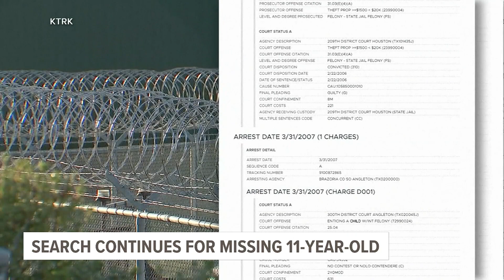Texas investigators continue their search for missing 11-year-old child